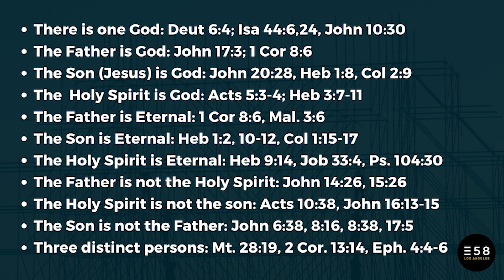Foundations Pt. 1 - Who Is God | Jennifer Toledo | Expression58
10.20.19 | Sunday morning service